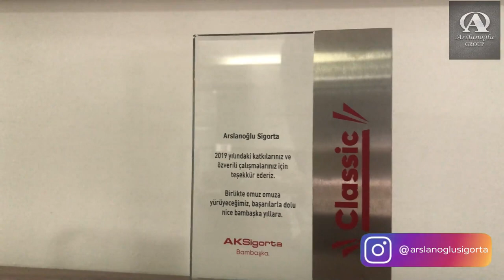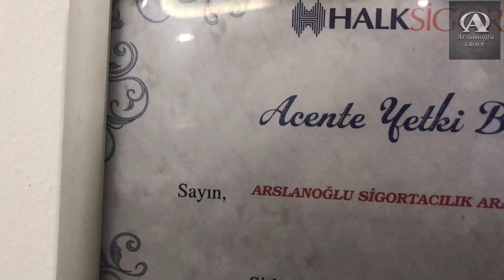Arslanoğlu Sigorta her zaman yanı başınızda!!!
Arslanoğlu Sigorta ile ilgili temel detayları paylaştığımız videomuz yayında. Her türlü sorularınızı yorumlara yapabilirsiniz.

Arslanoğlu Group güvencesiyle Arslanoğlu Sigorta olarak yeni ve güncel videolarla yeniden sizlerle olacağız.

Sağlıklı günler.